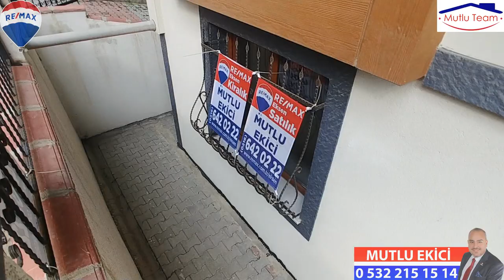KİRALANDI ÇEKMEKÖY TAŞDELEN KİRALIK DAİRE 1+1 ZEMİN KAT REMAX EKSEN MUTLU EKİCİ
ÇEKMEKÖY
TAŞDELEN
SOĞUKPINAR MAHALLESİ
1+1
ZEMİN KAT
İSKANLI
KAT MÜLKİYETLİ

Mutlu EKİCİ
RE/MAX EKSEN
Sorumlu Gayrimenkul Danışmanı

RE/MAX Kurumsal hesaplarımı takip edebilirsiniz.
RE/MAX ve SAHİBİNDEN.COM İlan hesaplarımı takip edebilirsiniz.

Merhaba ben Mutlu EKİCİ, RE/MAX EKSEN ofisinde Emlak / Gayrimenkul Danışmanlığı yapmaktayım. İstanbul Anadolu yakasında özellikle Sancaktepe bölgesi başta olmak üzere, Çekmeköy, Taşdelen, Alemdağ, Ümraniye, Şerfiali, Dudullu, Ataşehir bölgelerinde aktif olarak hizmet vermekteyim. Amacım klasik emlakçılık mesleğine farkındalık yaratmaktır. Hedefim bana teslim edilen satılık veya kiralık portföylerin en iyi şekilde tanıtımını yapmak istiyorum. Bu nedenle Türkiye 'de "HER PORTFÖY İÇİN BİR VİDEO" çekilmesi adına bir yol açmaktır niyetim. Almış olduğum tüm portföylerin Canlı Videolarını çekip sizlerle paylaşmak, yaptığım işin hakkını vermek istiyorum. Videolarımı izleyerek, yorum yazarak, beğenerek, hatalarımı düzelterek bana desteklerinizi bekliyorum. Saygılarımla.